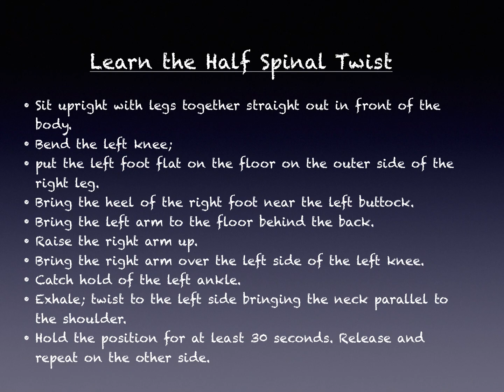Yogo Presentation for the Kids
yoga half spinal twist